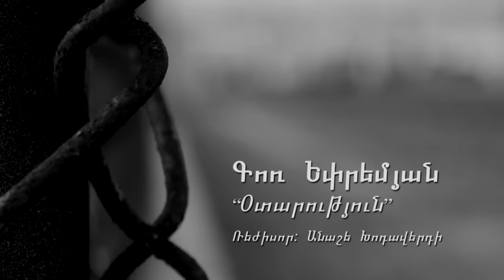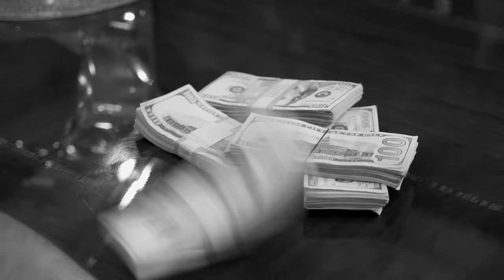Gor Yepremyan - Otarutyun - "Vtangavor Khagher" soundtrack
Lyrics: Gevorg Yeghiazaryan
Arrangement & Mix: DUETRO Studios
Producer: Aleksandr Stepanyan
Director: Anasheh Khodaverdi
D.O.P: Vache Fahradyan
Editor: Chris Damadyan
Assistant director: Nelly Avetisyan
Hair & Make-up: Alina Khamanyan

"VTANGAVOR KHAGHER"
A DIMM MEDIA GROUP Production